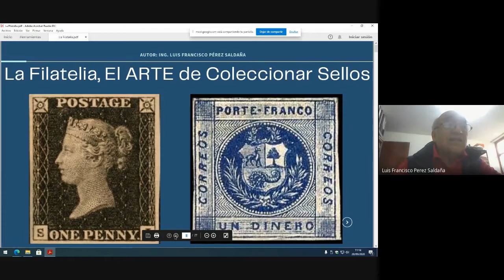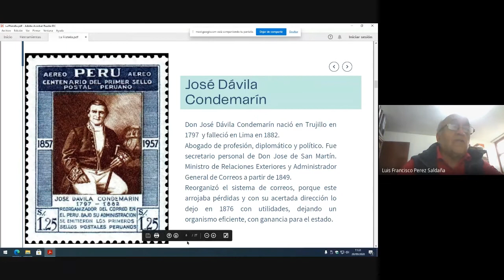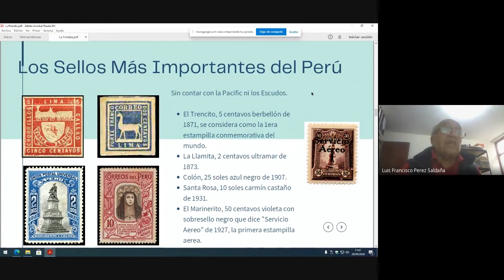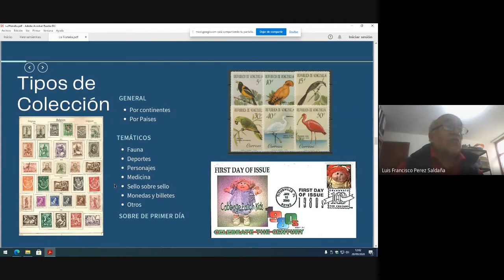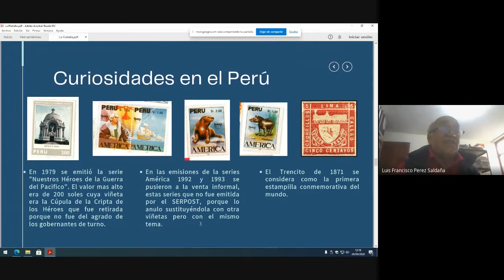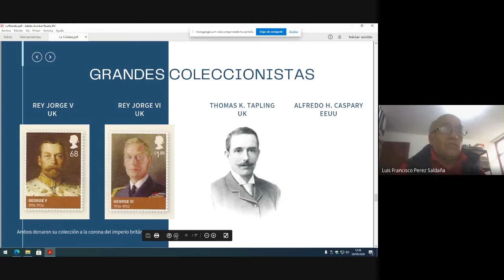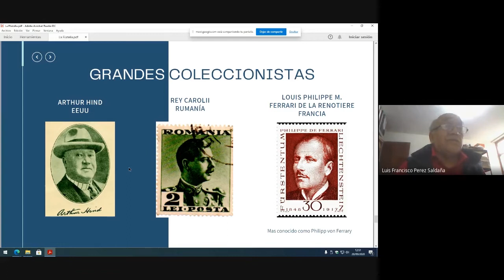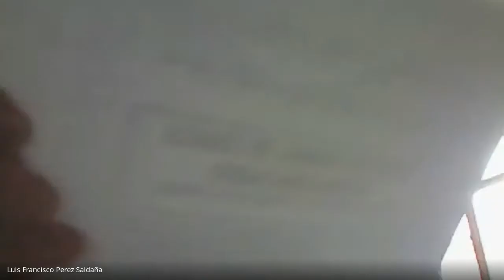Filatelia, el arte de coleccionar sellos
Luis Pérez nos conversa sobre el arte de coleccionar estampillas.